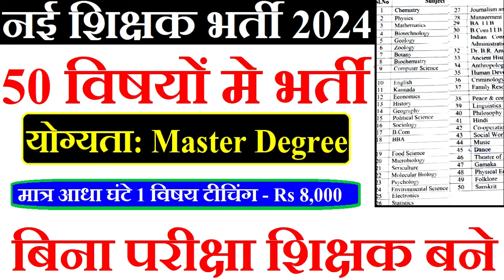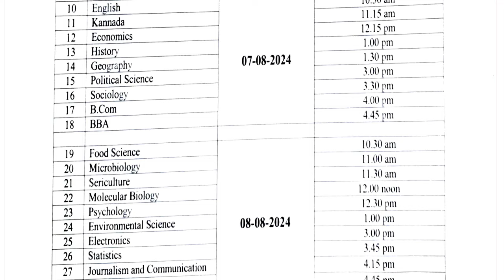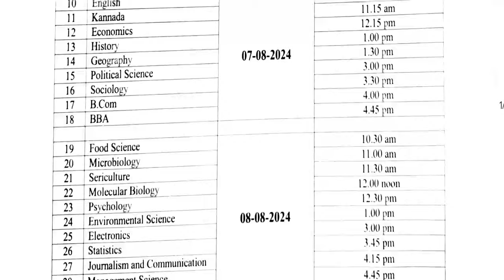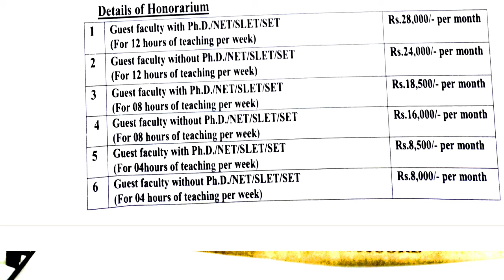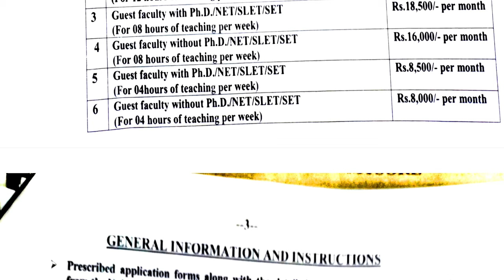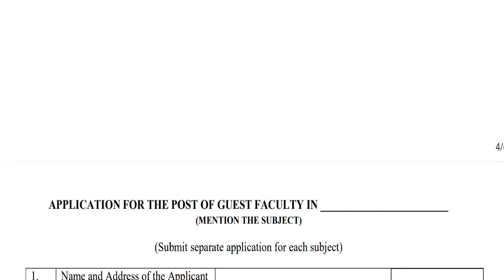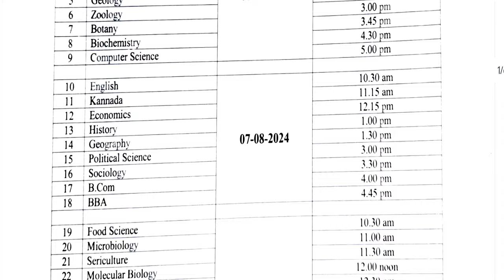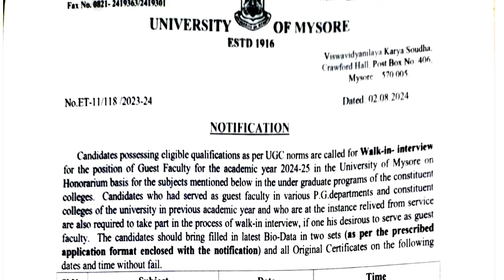नई शिक्षक भर्ती 2024 | 50 विषयों मे वैकन्सी | योग्यता मास्टर डिग्री | बिना परीक्षा शिक्षक बने